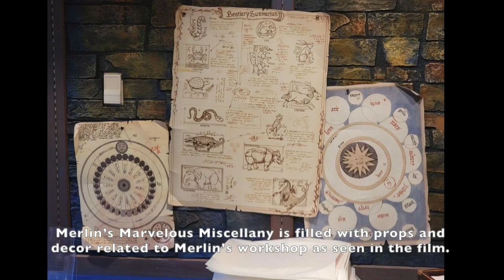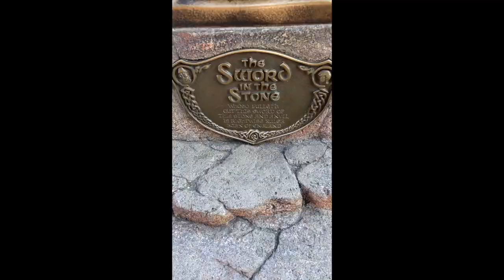SPECIAL EDITION! Discover Merlin's Magic & More w/Jim & Dean at Disneyland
This is the best part, now! Join Dean Brinkerhoff and me for A Digging the Details Special Edition as we uncover some Disneyland Park details at Merlin’s Marvelous Miscellany to help celebrate Disney 100 Years. In this Special Edition, you'll see the new Merlin shop located in Sleeping Beauty Castle courtyard,  just a stone's throw from another Sword in the Stone-themed Fantasyland attraction or two as we celebrate the 60th anniversary of Walt Disney's The Sword in the Stone (1963).  Many thanks to JJ Wagenhals for filming this video.
Discover more about Walt Disney's The Sword in the Stone with this article written by me for D23: